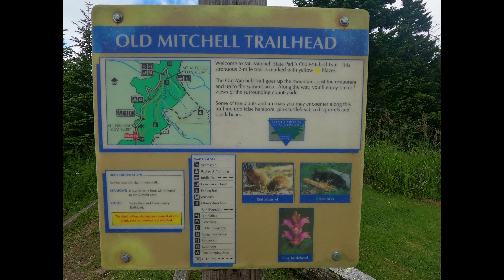Hiking Mount Mitchell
Small glimpse into our 4-mile hike to the Mt. Mitchell Summit!